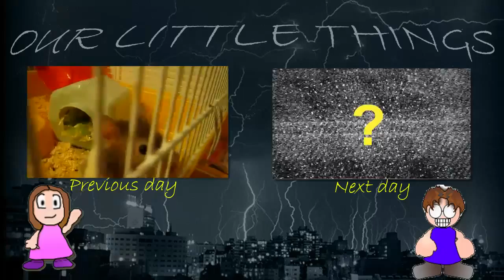The do something doggy (YTO 150 | Day 298 - 31/01/2012)